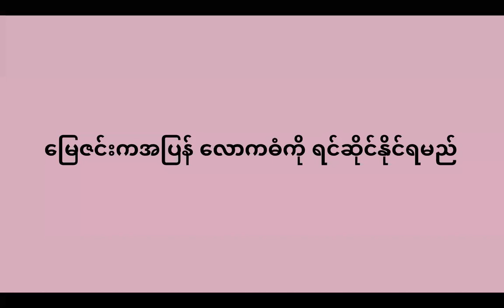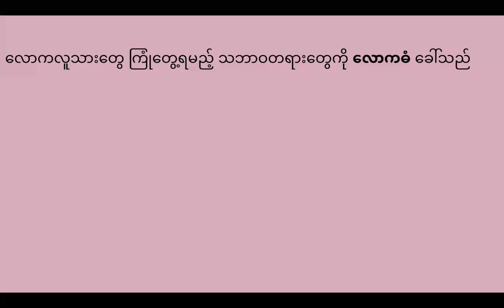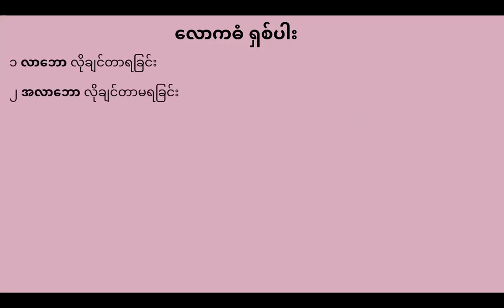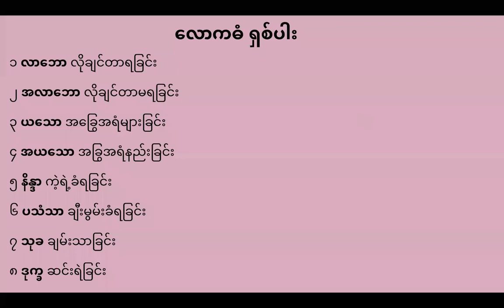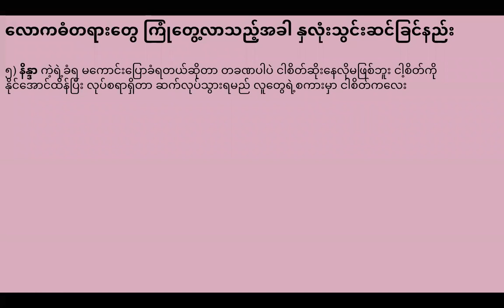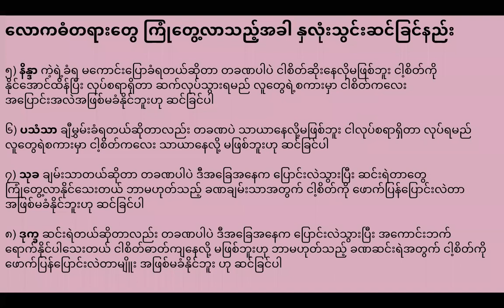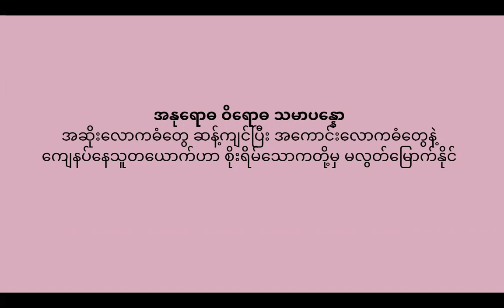မြေဇင်းက အပြန် လောကဓံကို ရင်ဆိုင်နိုင်ရမည်။19.7.2021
၁၉-၀၇-၂၀၂၁ ( တနင်္ဂနွေနေ့ ည ကိုးနာရီ)
အပတ်စဉ် ၁၂ တရားတော်